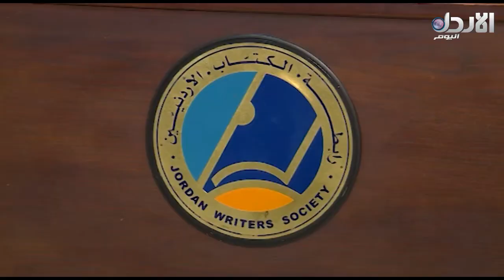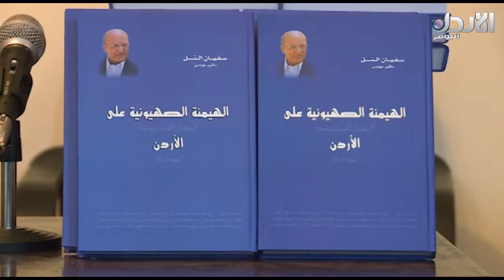حفل إشهار كتاب الهيمنة الصهيونية على الاردن لمؤلفه الدكتور سفيان التل - حديث اليوم (10/2/2018)